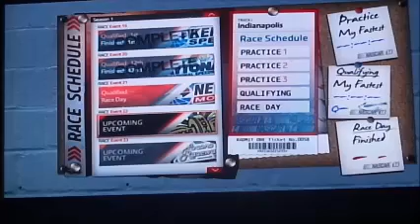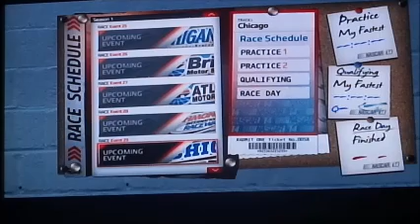Nascar '14 Season 2: Coke Zero 400